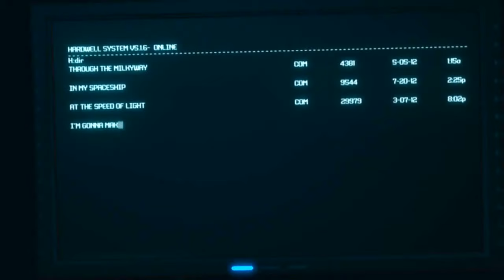Hardwell ft. Mitch Crown - Call Me A Spaceman (OFFICIAL MUSIC VIDEO)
my favorite dj deserves to sit at my Youtube channel with that song better